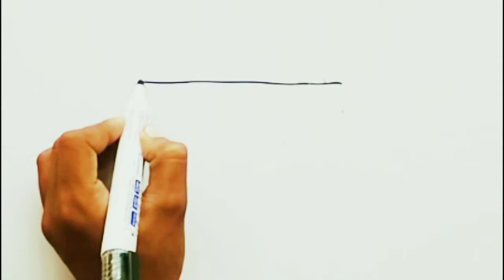Colouring toy doctor set and learning for kids by art and craft techno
Welcome to all of my kid friends in art and craft techno